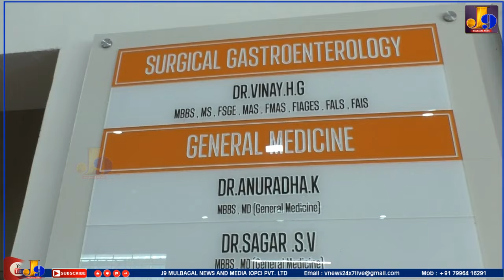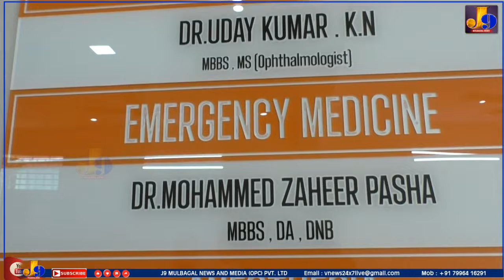Mulbagal MLV Building ನಲ್ಲಿ Vamsodaya Hospital inauguration